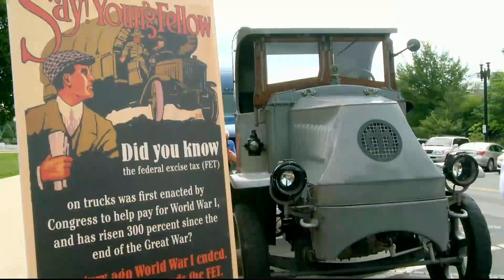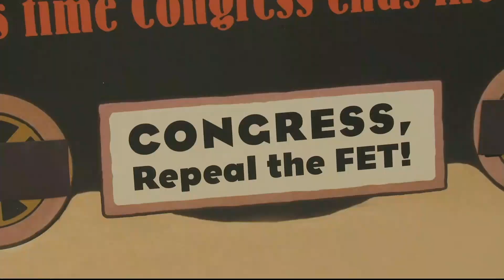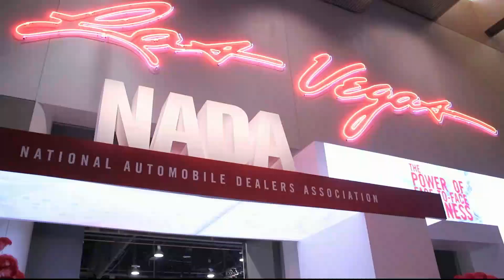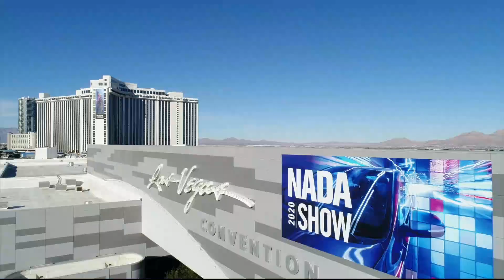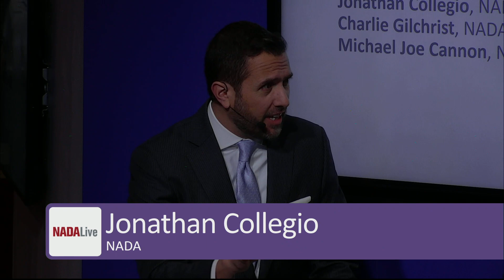Chairmen Welcome Attendees to NADA Show 2020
Anticipation was in the air and a crowd gathered outside the Expo Hall as day two of NADA Show 2020 got underway with a welcome message from NADA Chairman Charlie Gilchrist, NADA Show Chairman Michael Joe Cannon, and NADA’s head of Public Affairs Jonathan Collegio.